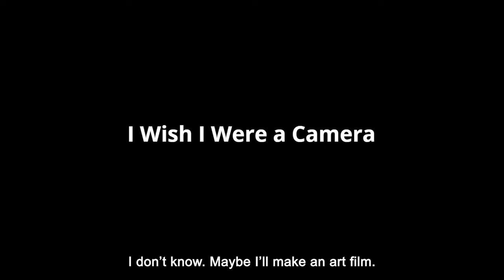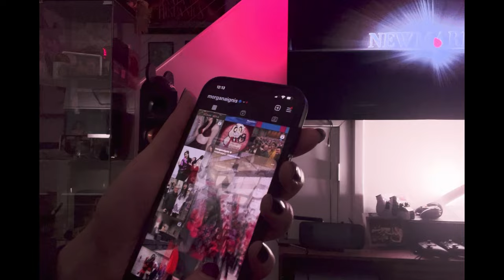I Wish I Were a Camera, Vol. 1: January (2024)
This video contains mature subject matter including discussions on sexual violence.

Each day of 2024 is represented by one minute of footage. A young LA filmmaker documents her year with brutal honesty. Jane and Elaine start the new year by making a film about the new year. However, their happiness is tested when Jane returns home and is assaulted. Elaine struggles with balancing time between work and film screenings with friends. She experiences mood swings and begins researching about bottom surgery to get rid of her libido.

Volume 1 of 12
Direction: Jane & Elaine
Editing: Jane Brown
Camera: Elaine Fuentes

Cast: Elaine Fuentes, Jane Brown, Jackson Lang, Dylan Ladner, Oliver Battye, Leyla Deniz, Andrea Riseborough, Wim Wenders, Wang Bing, Morgana Ignis, Amaan Merchant, Cassian Aguilera, Miles Dean, Mia Moore Marchant